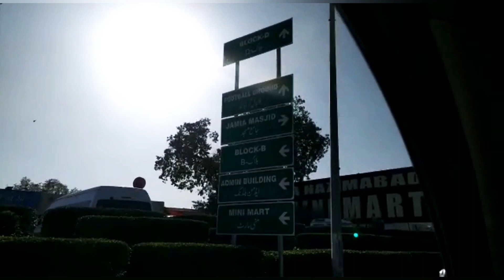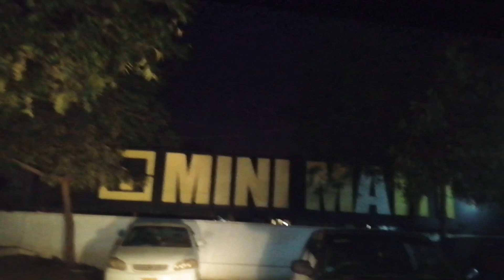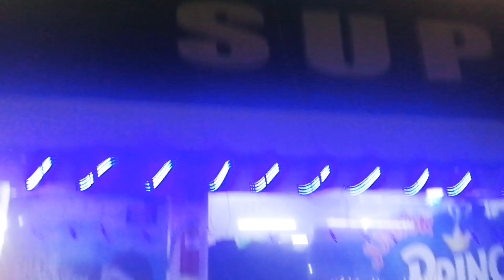First Foreigner in Naya Nazimabad/Amazing Place ❤️🇵🇰❤️